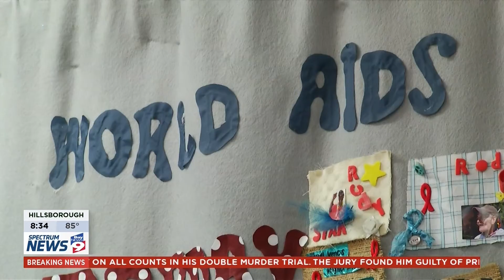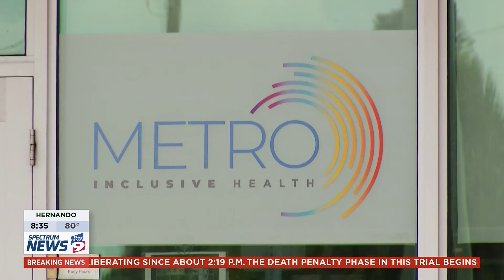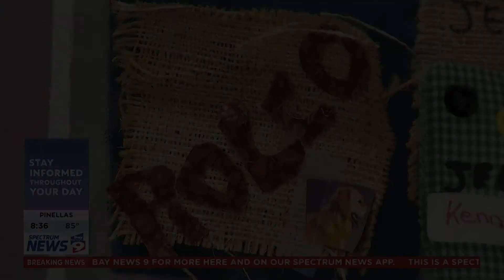CDC: Florida leads the nation in new HIV cases - Bay News 9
Florida reported the most new HIV diagnoses of any state in 2019, according to the CDC’s latest HIV Surveillance Report. In this interview, Joy Winheim, Executive director of Empath Partners in Care (EPIC) shares with Bay News 9 some of the resources EPIC has available to help with prevention.